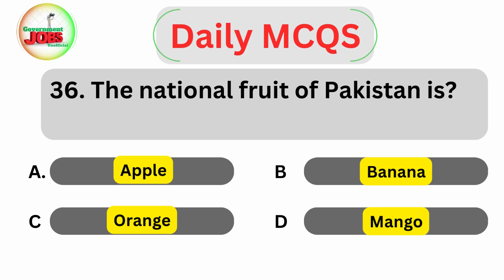The national fruit of Pakistan is? Important MCQS for FPSC,PPSC, KPSC, SPSC, BPSC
The national fruit of Pakistan is?
Top 100 Computer Science Important MCQS for FPSC,PPSC, KPSC, SPSC, BPSC Exams || Daily MCQS ppscmcqs Daily MCQS